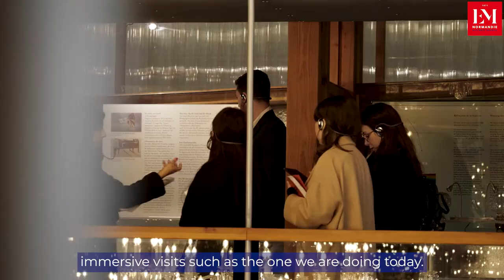Visit of Cristallerie St-Louis - EM Normandie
EM Normandie MSc Marketing and Digital in luxury and lifestyle programme students went to the Saint Louis Museum to discover the Crystal industry.

This course trains managers in Marketing, Communication and Digital Marketing, in all fields in the Luxury and Lifestyle Sectors (fashion and accessories, perfume and cosmetics industry, Luxury hospitality and haute cuisine, wines and spirits, jewellery and watches, and decorative ware tableware).

This training is designed to meet the requirements and needs of Luxury recruiters in search of candidates with marketing skills, as well as managers who perfectly embody the standards and characteristics of the Luxury market.

Discover EM Normandie Business School, its programmes, campuses, news and events